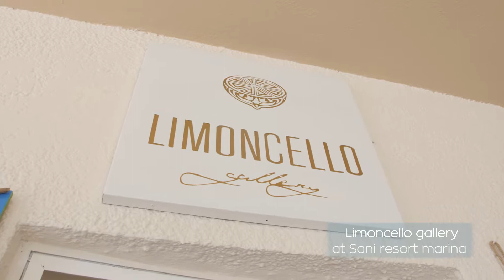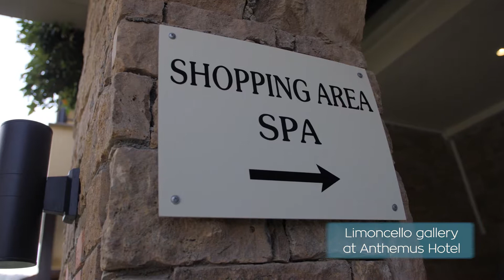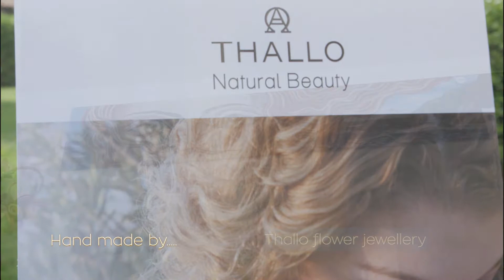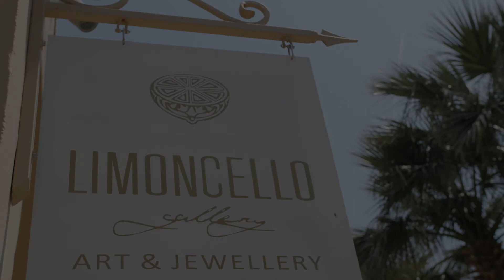GoGreeceWebTv: Limoncello Gallery